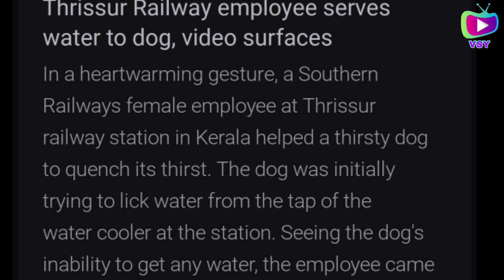#211 - Short Breaking News | Indian sign language | VSY | Virendra Singh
join us